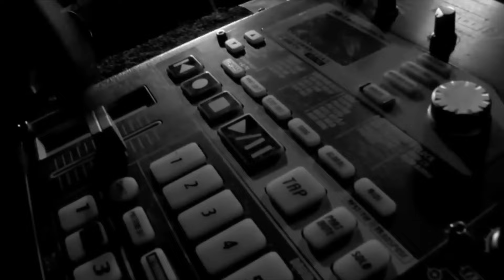Waves_On_Waves X Crimewave - Stab Me In The Back | Darkwave Music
Waves_On_Waves X Crimewave - Stab Me In The Back (Official Music Video)